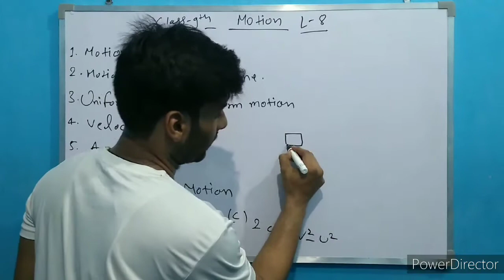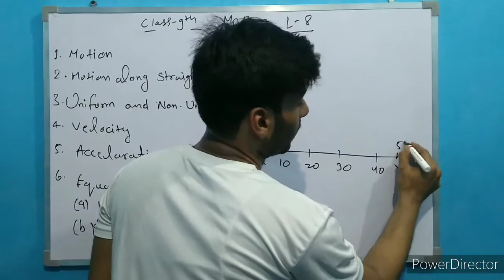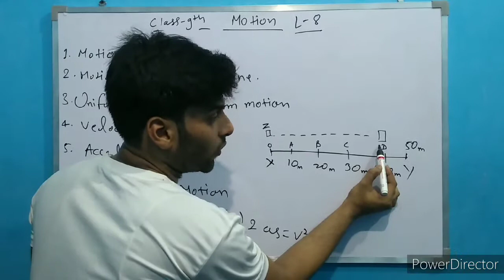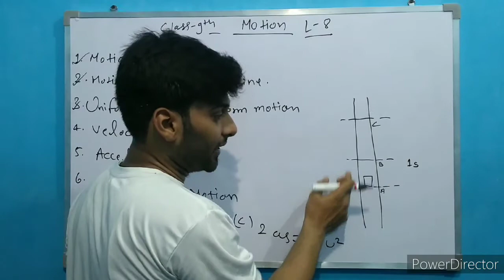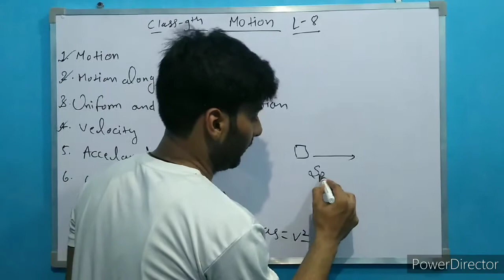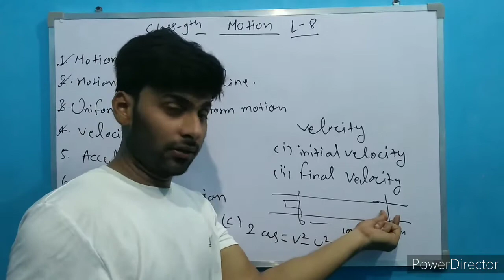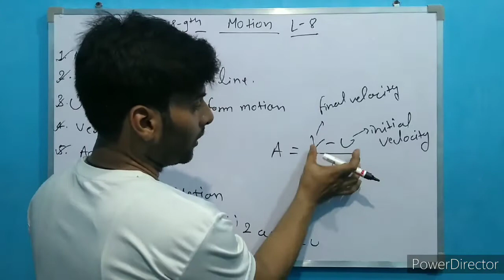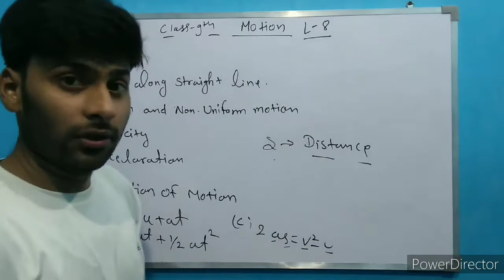Class 9th lesson no-8 full chapter discuss in hindi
This video only for study.
This video help for students related to its chapter.